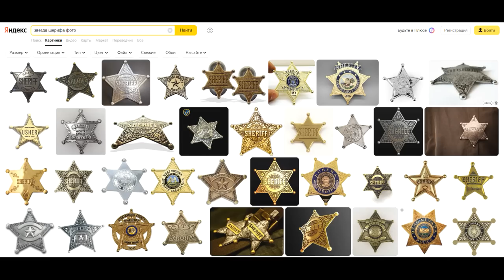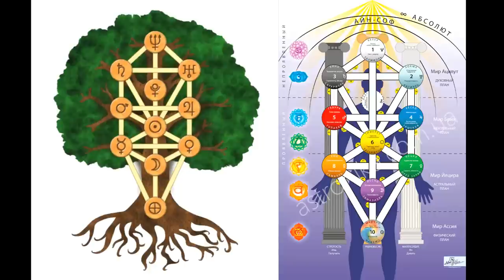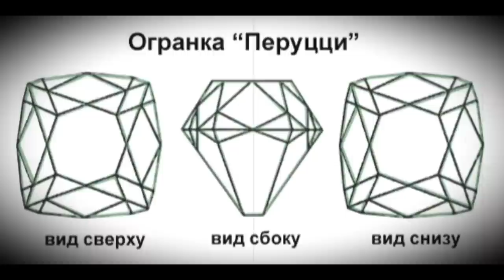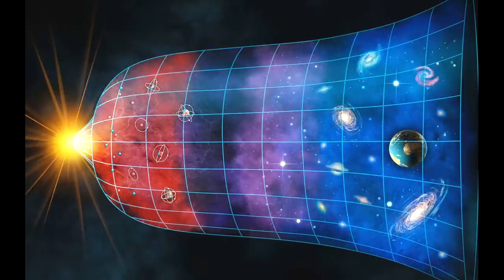Оккультные символы на примере сериала Укрытие ▪ Бункер ▪ Silo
💠🎥 Использованы кадры из фильмов:
💥 Укрытие, 1 сезон. 2023
💥 Ширли-мырли. 1995
💥 Хранители. 2009